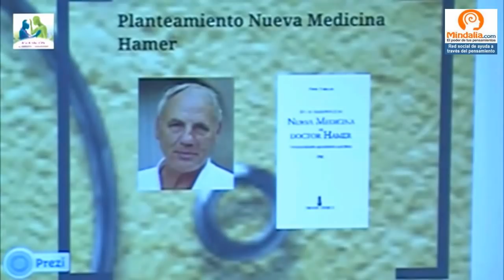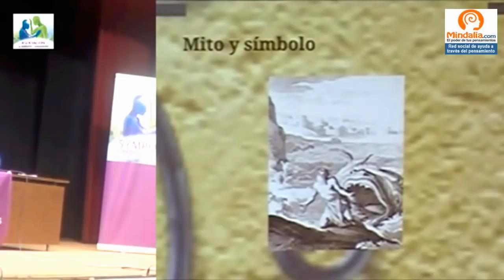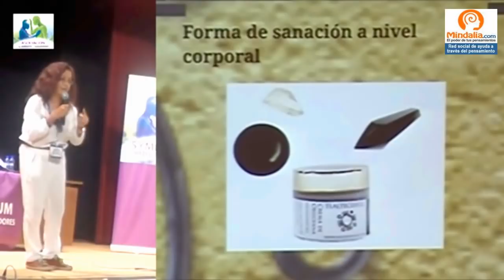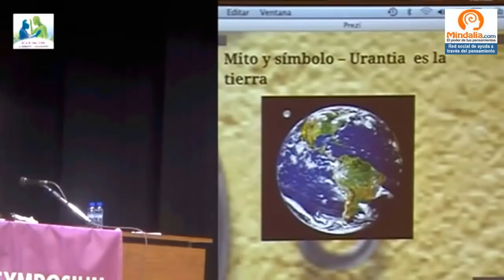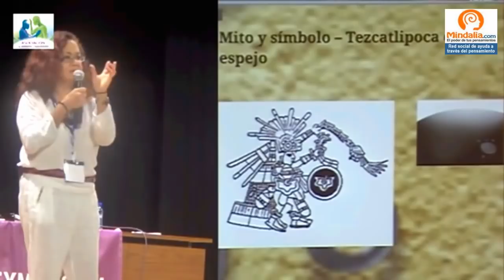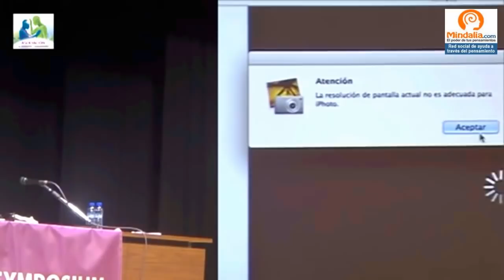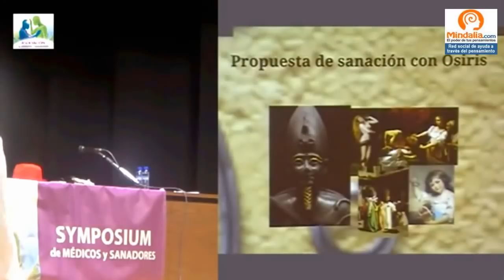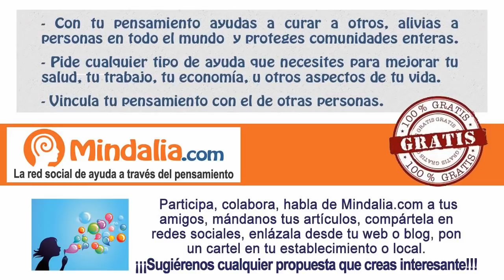Las Geometrías de Obsidiana: una medicina natural ancestral, por Ana Silvia Serrano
Las Geometrías de Obsidiana, una medicina natural ancestral, por Ana Silvia Serrano  en el Symposium de Médicos y Sanadores que tuvo lugar los días 6,7 y 8 de septiembre de 2013 en Barcelona.

 La obsidiana, es una cristal volcánico que ha sido utilizado por los ancestros en Mesoamerica para su desarrollo y evolución. En este presentamos las posibilidades de su uso en la sanación a través de las diversas Geometrías  que ayudan en la salud en un nivel multidimensional.
 Las Geometrías de Obsidiana como recurso  en la medicina preventiva
Para todas las personas que deseen conocer los beneficios de la sanación con las Geometrías de Obsidiana con el fin de aplicarlas a manera de apoyo y ayuda en la salud física personal.  Constituye una importante medicina preventiva que a partir de liberar y movilizar la energía del Sistema Energético Humano,  evita la cristalización de bloqueos que generan enfermedad.